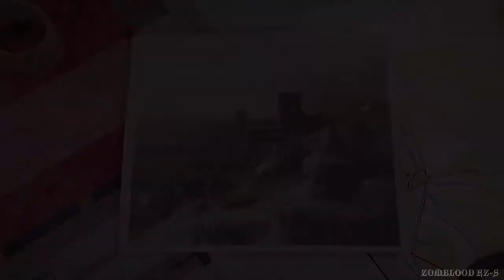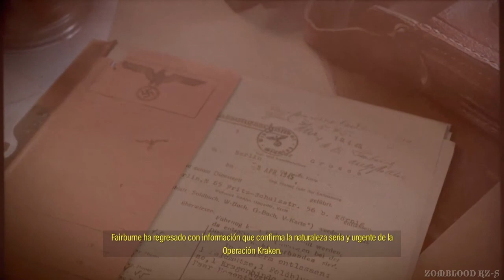Sniper Elite 5 Mision FESTUNG GUERNSEY PS4 2022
Thank you so much to REBELLION for approving me the free access key to the full game.

Desarrollador: Rebellion
Serie: Sniper Elite
Distribuidor: Rebellion
Modo: Videojuego multijugador
Plataformas: Xbox One, PlayStation 4, PlayStation 5, Project Scarlett, PC
Géneros: Videojuego de sigilo, Videojuego de disparos táctico, Adventure, Un jugador
Idioma: Inglés (Voz)
Idioma de interfaz: Alemán, Chino - Simplificado, Chino - Tradicional, Coreano, Español, Francés (Francia), Inglés, Italiano, Japonés, Polaco, Portugués (Brasil), Portugués (Portugal), Ruso

Sniper Elite 5, la nueva entrega de la galardonada franquicia, ofrece una experiencia sin parangón a la hora de disparar con un fusil de francotirador. Su combate táctico en tercera persona y su cámara de muertes mejorada te permitirán luchar en los mapas más inmersivos que hayamos hecho nunca, con multitud de ubicaciones del mundo real capturadas hasta el más mínimo detalle y un sistema transversal mejorado que te permitirá explorarlos más que nunca.
Viaja hasta la Francia de 1944 como parte de una operación encubierta de los Rangers estadounidenses para debilitar las fortificaciones de la Muralla Atlántica de la costa de la Bretaña, donde encarnarás a al francotirador de élite, Karl Fairburne, y contactarás con la Resistencia francesa. Pronto, destaparán el proyecto secreto nazi que amenaza con acabar la guerra antes de que los Aliados puedan invadir Europa: la Operación Kraken.